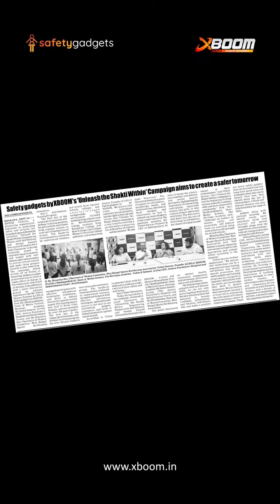Celebrating empowerment at our 'Unleash the Shakti Within' event.💪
Attendees heard from our CEO and distinguished guests, who shared valuable insights on self-defense and the importance of community safety💬✨ College students actively participated in hands-on demonstrations, learning how to effectively use various safety gadgets. Together, we’re paving the way for a more secure future for everyone🌟

[ Safety Gadgets| Self Defence | Best self defence gadgets| Safety Gadgets by Xboom | Unleash the Shakti within ]